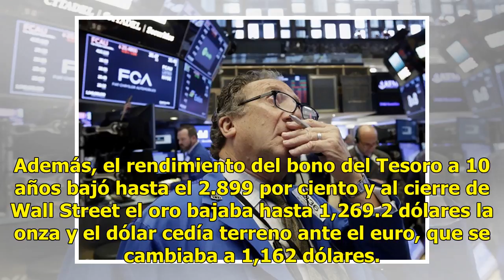Wall Street cierra con pérdidas y el Dow Jones cae 0.80 por ciento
Wall Street cerró este jueves con pérdidas y con una caída del 0.80 por ciento en el Dow Jones de Industriales, el principal indicador, que completa la octava jornada cerrando en rojo, la racha más prolongada desde marzo de 2017.Al cierre de las operaciones, el Dow Jones perdió 196.10 puntos, hasta ...